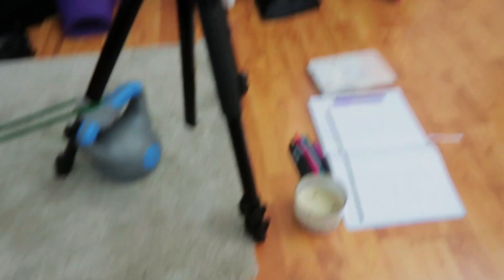Teaching My Boyfriend How To Skate! (EPIC FAIL)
Is it bad that I was waiting for him to fall the entire time? 😂

If you read this far, comment "Who saw the girl fall at 7:58???" in the comment section below! Lets confuse everyone. :)